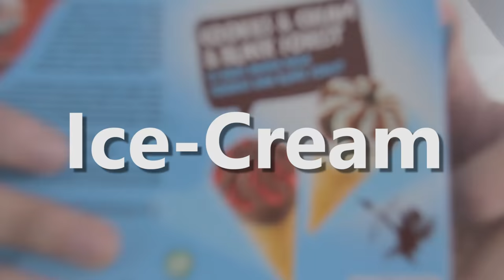FREE ICE-CREAM ANYONE???!!!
How would you react to a stranger handing out free ice cream?

Special thanks to our :
Actress - Cindy Chewean